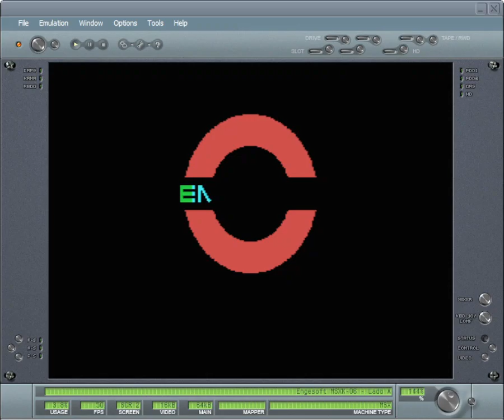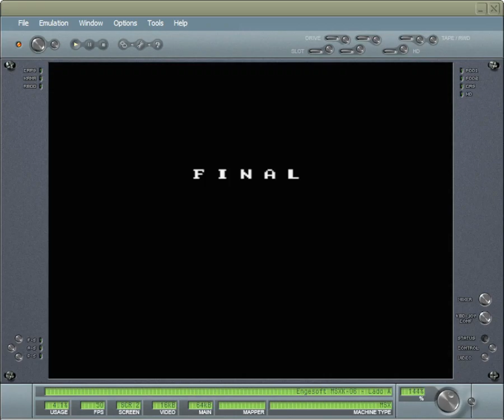Kung Fu Master (Kung Fu) MSX gameplay